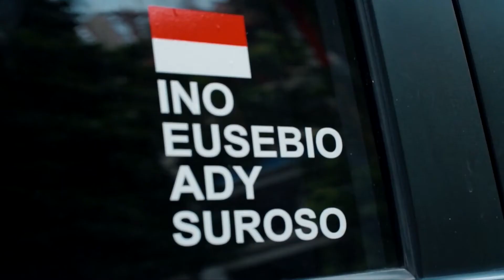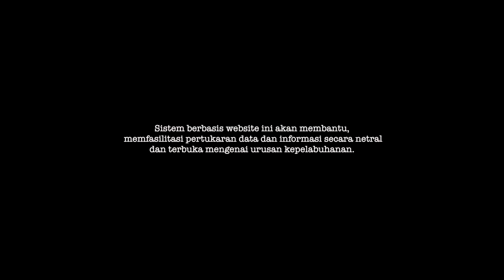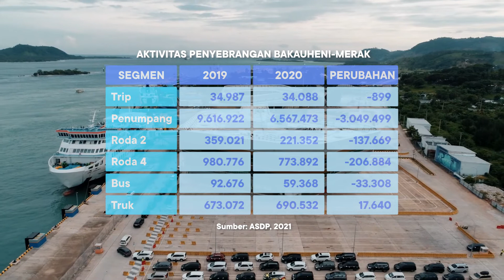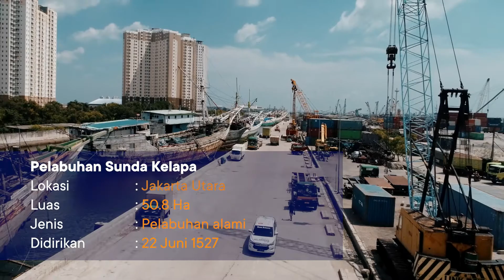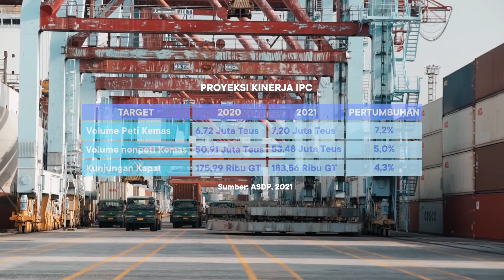Jelajah Pelabuhan Bisnis Indonesia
Melalui program Jelajah Pelabuhan,  Ekspor Impor Digitalitation , Tim Jelajah Pelabuhan menelusuri geliat simpul transportasi di tanah air, memotret ikhtiar elemen bangsa yang terus meningkatkan performa pelabuhan sebagai penggerak sektoril di Tanah Air.

Berikut video lengkap Jelajah Pelabuhan Bisnis Indonesia